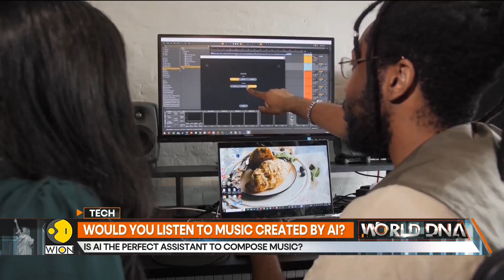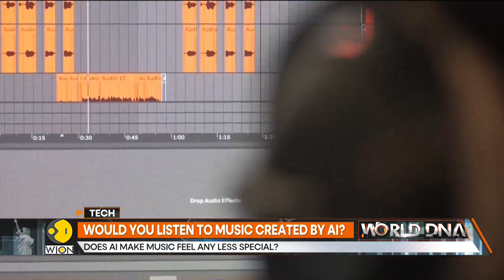AI revolutionizes music production: from lyrics to beats | Top World News | WION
AI is being used in music production to write lyrics, create improvised melodies, and suggest beat patterns. Musicians are using AI as an assistive tool to overcome barriers and save costs.